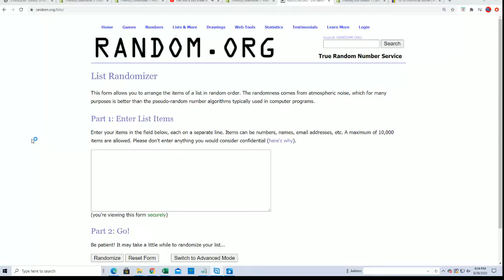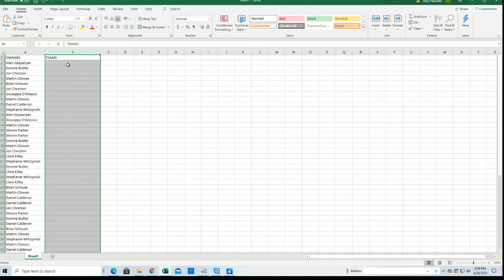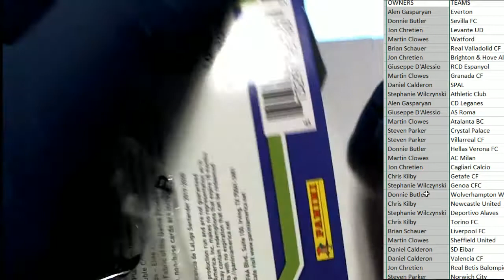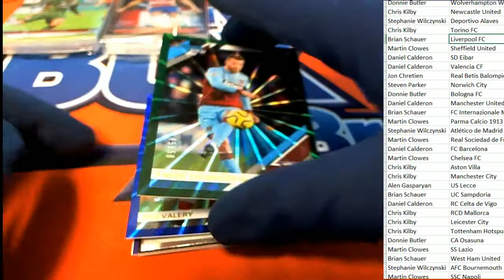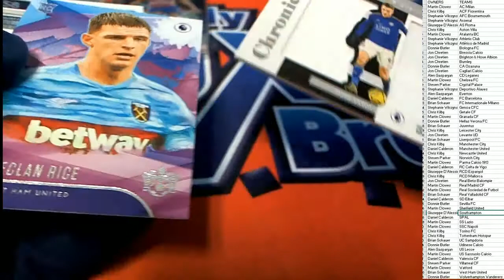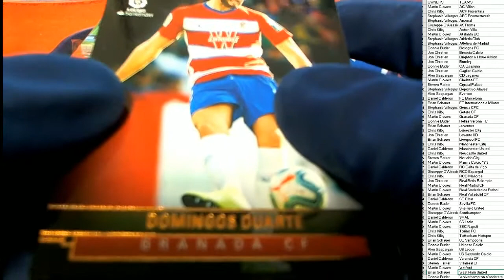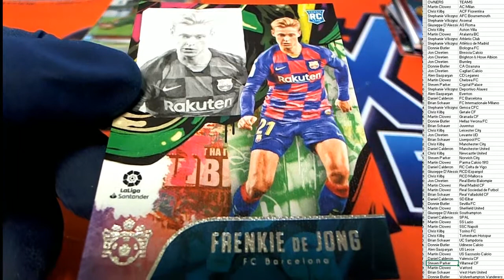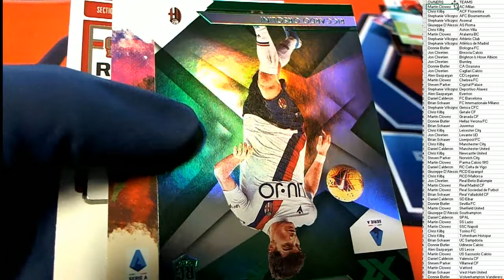2019 20 Panini Chronicles Soccer Hobby ID CHRONSOCC114